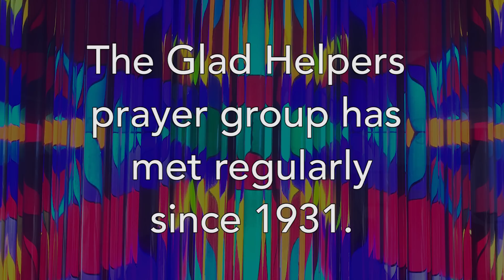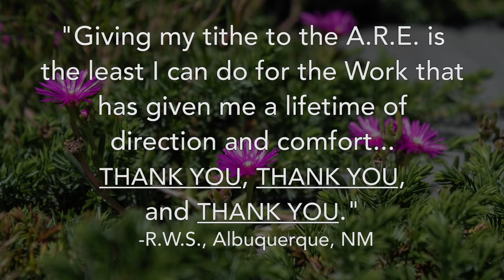2017 Thank You from A.R.E.'s Staff!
Everyone here at the A.R.E. wanted to say, THANK YOU! So we made you a fun little video.

We are truly grateful for your continued commitment to the A.R.E. Your donations support the programs you know and love, like A.R.E. Camp, the Prison Outreach program, Study Groups, the A.R.E. Library, Prayer and Meditation, and the list goes on.

All of us at the A.R.E. wanted to show our gratitude. Please enjoy your video!